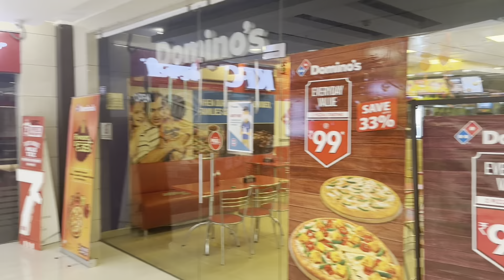Vlog 22 || Bike race , Pathaan and Horror story || Navneet Vasist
Hi Family,

In this video you will see how I start me day with a horror story from Duggu.
Then I and Ansh go for the movie Pathaan.
While going we had a small race.

Hope you all like the Vlog.

Thanks